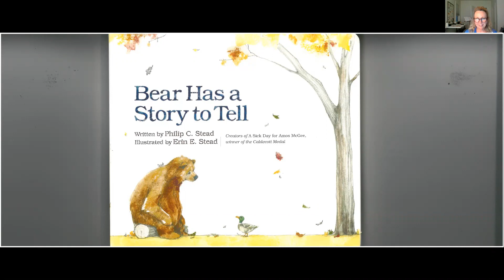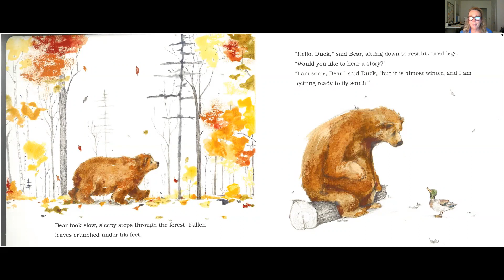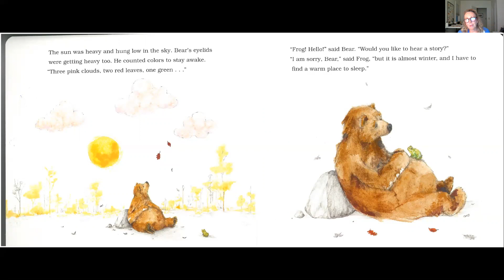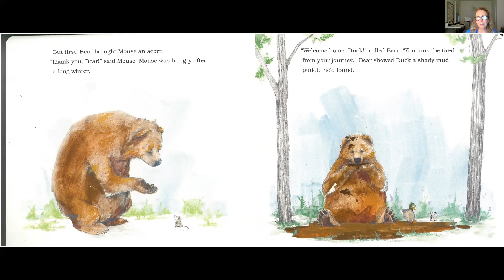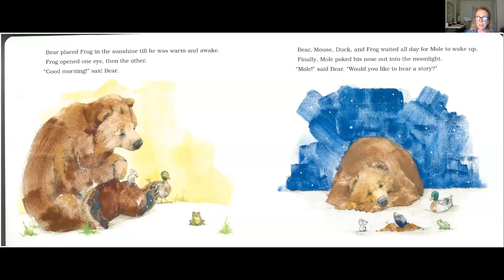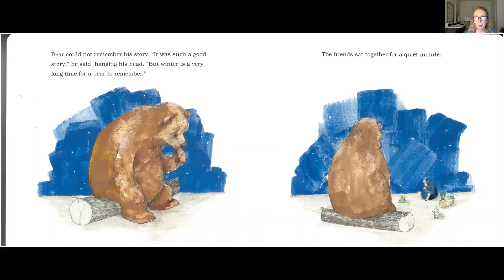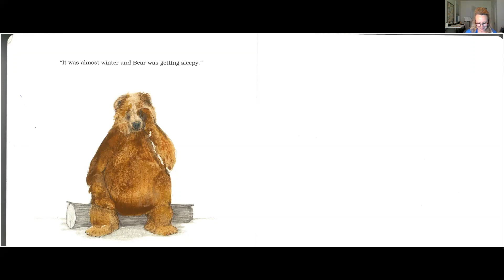Bear Has a Story to Tell by Philip C. Stead Illustrated by Erin E. Stead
A beautifully illustrated story about a Bear and his friends getting ready for winter.